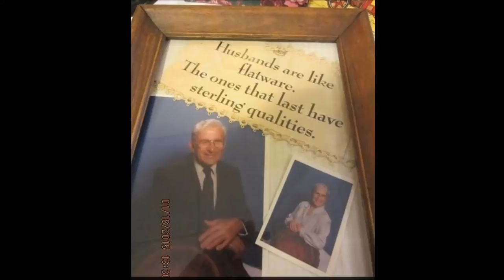Funeral Tribute to C Richard Miller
Richard and Reba Miller showed great kindness to our family while we were “between houses.”  During the early 1950’s my father was teaching at Kraybill Mennonite School and transitioning to mission work in Steelton Pa. We had not yet purchased our Rheems home. The Millers gave us residence in one side of their residence. I have never met a more gracious, kind and cheerful man than C. Richard Miller.